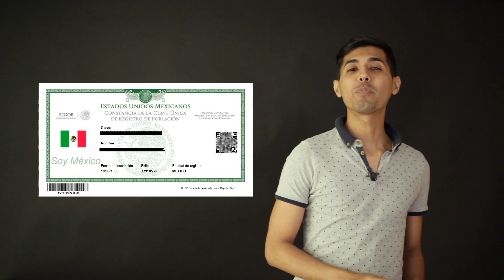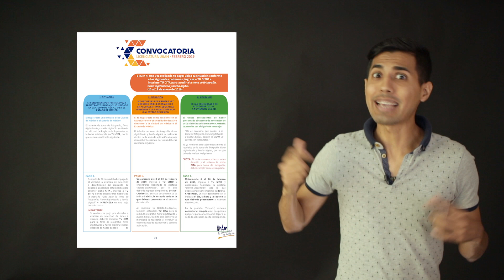Registro UNAM 2019 | Primer Concurso de Selección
Qué onda ¡Futuro Universitario! 👩🏻‍🎓👨🏻‍🎓

Te dejamos un examen de simulación de la UNAM para que te vayas probando 👍🏼

A partir de hoy comienzan oficialmente los procesos de admisión a las mejores universidades públicas de México, todo el equipo les desea mucho éxito.

Recuerda que estamos aquí para ayudarte, así que desde ahorita corre a descargar nuestra app o regístrate totalmente gratis y prueba el curso de la UNAM.

Además no olvides checar todos los detalles de la convocatoria 2019

¡Éxito! ☘ Y recuerda que...

¡A mayor número de aciertos, mayor posibilidad de obtener un lugar en la UNAM!